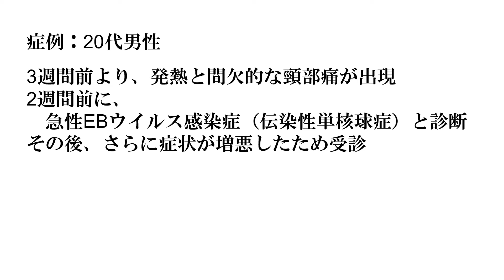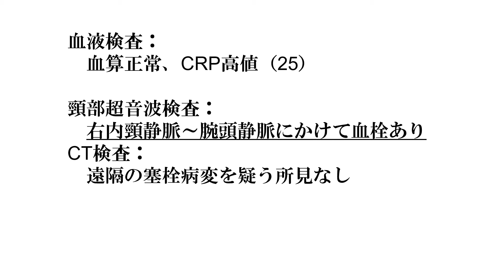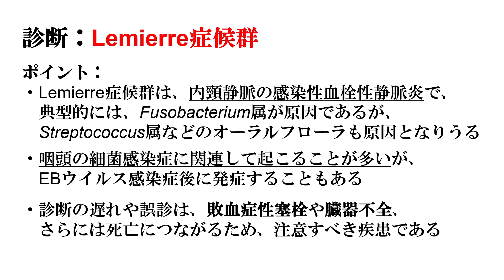症例報告から学ぶ 死ぬかもしれない咽頭痛 Lemierre症候群 知っておきたいアノ疾患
こんにちは、EIl（エル）と申します。
この動画では、実際に医学雑誌に掲載された興味深い症例報告を紹介しています。

症例：20代男性

3週間前より、発熱と間欠的な頸部痛が出現
2週間前に、
　急性EBウイルス感染症（伝染性単核球症）と診断
その後、さらに症状が増悪したため受診

診察所見：
　発熱（40℃）、頻脈（120回/分）
　頻呼吸（28回/分）、SpO2低下（90%、室内気）
　右頸部に熱感、腫脹、疼痛を伴うリンパ節腫脹あり

血液検査：
　血算正常、CRP高値（25）

頸部超音波検査：
　右内頸静脈～腕頭静脈にかけて血栓あり
CT検査：
　遠隔の塞栓病変を疑う所見なし

血液培養検査：
　Streptococcus anginosus陽性

診断：Lemierre症候群

ポイント：
・Lemierre症候群は、内頸静脈の感染性血栓性静脈炎で、
　典型的には、Fusobacterium属が原因であるが、
　Streptococcus属などのオーラルフローラも原因となりうる

・咽頭の細菌感染症に関連して起こることが多いが、
　EBウイルス感染症後に発症することもある

・診断の遅れや誤診は、敗血症性塞栓や臓器不全、
　さらには死亡につながるため、注意すべき疾患である

検査機関情報に関して、以下の運用を開始しました